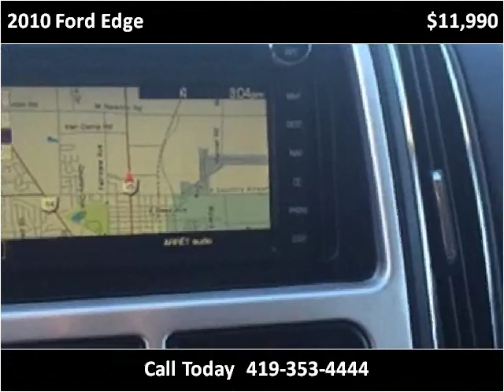2010 Ford Edge Used Cars Bowling Green OH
This 2010 Ford Edge is available from Halleck Auto Sales.